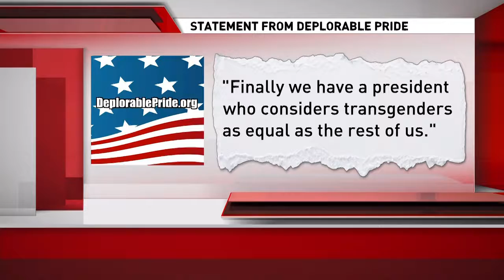Group of armed robbers targeting Latino communities, police say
A group of armed robbers striking up to a dozen times within about two weeks.